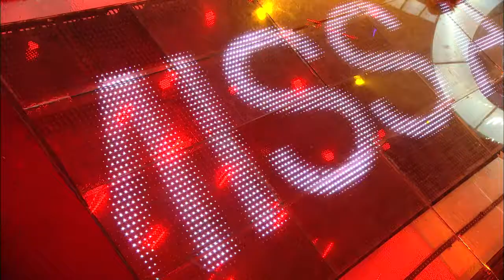【TVPP】Miss A - Good-bye Baby, 미쓰에이 - 굿바이 베이비 @ Music Core Live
Miss A # 040 : Miss A - Good-bye Baby. Music Core Live 20110806